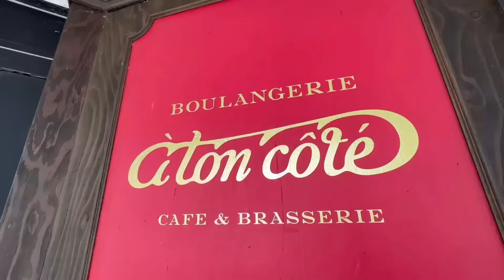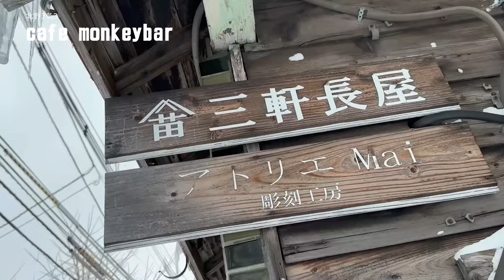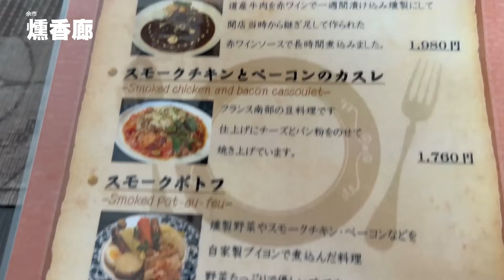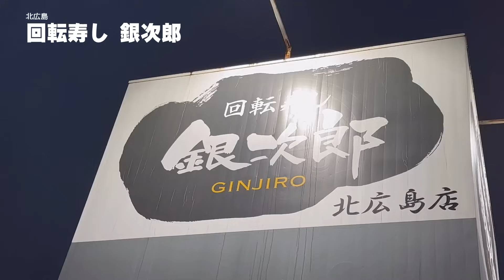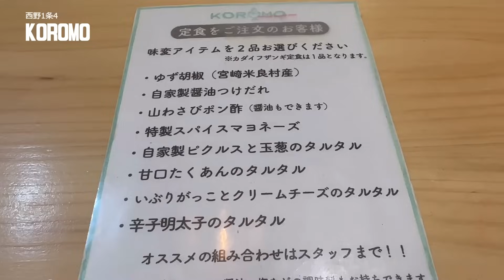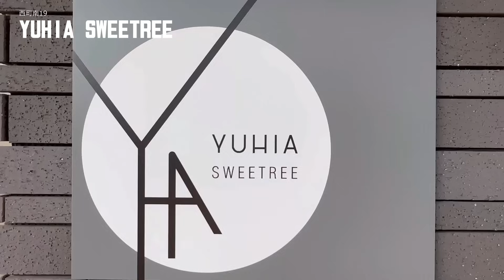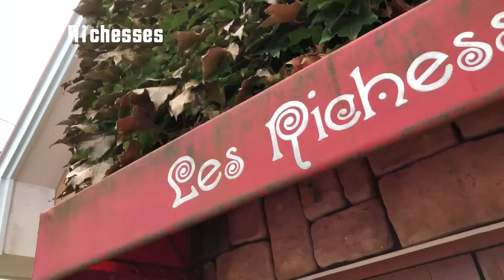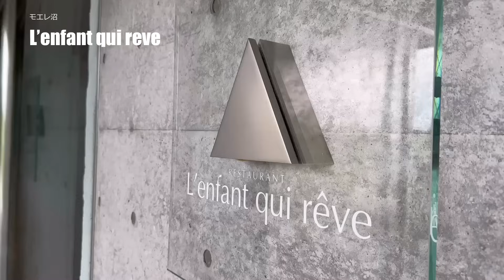ガチまた食べたい★札幌近郊あっぱれグルメ※091（Subtitles：English,Thai,Korean,Chinese）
私たちが今までに実際に食べて「また食べたい！」と思ったお店だけをダイジェストで紹介しています。今回は今年上半期訪れたお店のベストダイジェスト盤です。